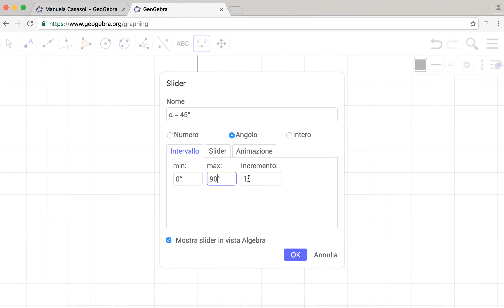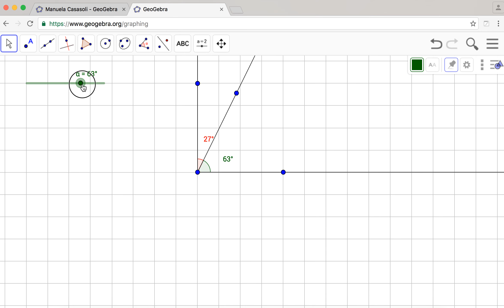complementary_angles_2016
eTwinning Project "YES, WE CODE FOR DOING MATHS" 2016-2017
This is an example of a short tutorial on how to use GeoGebra for explaining complementary angles. We do not need to talk...
eTwinners, are you ready for that?